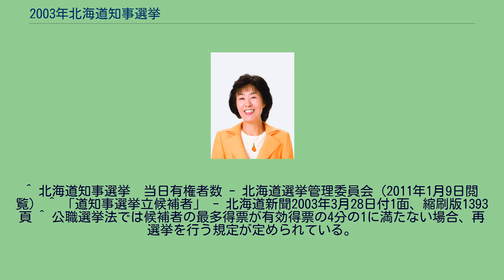2003年北海道知事選挙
2003年北海道知事選挙（2003ねんほっかいどうちじせんきょ）は、北海道の執行機関である北海道知事を選出するため2003年4月13日に投票が行われた選挙で、第15回統一地方選挙の一環として実施されたものである。
北海道知事の任期4年が満了したことに伴って実施された選挙である。
なお北海道の知事選挙は、初めての選挙である1947年以来、一貫して統一地方選挙の日程で実施されている。
また北海道は、旧社会党やその流れをくむ民主党の勢力が強い地域で、1999年の選挙以外、常に国政における与野党が対立する図式の選挙戦が続いている。
この時の選挙戦は、現職の堀達也知事が引退したことに伴い、8年ぶりの新人対決となった。
1947年の第1回知事選以来、過去最多となる9人の候補が立候補して激しい選挙となったが、無所属新人で自民・保守新推薦、公明支持の高橋はるみ候補が民主党の前衆議院議員の鉢呂吉雄らを僅差で抑えて初当選を果たした。
高橋の当選により、自民党主体の道政が復活し、民主党（旧社会党）は20年ぶりに野党となった。
この時の選挙戦では道知事選挙が始まって以来、最多となる9人が立候補した。
なお伊東秀子は前回に引き続いての立候補である。
選挙戦は全9候補者中、政党推薦の高橋・鉢呂両候補に無党派候補を標榜する磯田・伊東・酒井の3候補が絡む構図が強くなり、激しいつばぜり合いとなった。
有力候補者の乱立により当初、最多得票が有効投票の4分の1に届かずに再選挙の可能性もささやかれたが、混戦を抜け出した高橋が当選に必要な有効投票の4分の1を約10万票上回って初当選を果たした。
投票率は前回を2％弱下回り、過去2番目の低さとなった。
当選した高橋は、自民党や経済界の強い支援を受けて保守層の支持を固めた他、公明党の支持を取り込むことにも成功したことが勝因となった。
一方、鉢呂は連合北海道による組織選挙で支持率を急上昇させたものの、終盤で支持が伸び悩み、高橋に6万2千票余り及ばなかった。
そして磯田は無党派層の取り込みに支持を欠いた他、伊東は地方での基盤が弱いことで支持が伸びず、酒井は知名度の低さが克服できなかった。
投票した有権者の中で34％程を占めた無党派層の中で見た場合、民主党などが推薦する鉢呂が23.8％でトップに立ち、続いて自民党などが推薦する高橋が22.0％、無党派を標榜した磯田と伊東がそれぞれ20.9％と18.8％を占め、無党派層の支持は鉢呂・高橋・磯田・伊東の4候補でほぼ4等分される結果となった。
^ 北海道知事選挙　当日有権者数 - 北海道選挙管理委員会（2011年1月9日閲覧） ^ 「道知事選挙立候補者」 - 北海道新聞2003年3月28日付1面、縮刷版1393頁 ^ 公職選挙法では候補者の最多得票が有効得票の4分の1に満たない場合、再選挙を行う規定が定められている。
^ 「道知事選　投票率史上2位の低さ」 - 北海道新聞2003年4月14日付5面、縮刷版675頁 ^ 北海道知事選挙　投票結果 - 北海道選挙管理委員会（2011年1月9日閲覧） ^ 北海道知事選挙　候補者別得票数 - 北海道選挙管理委員会（2011年1月9日閲覧） ^ 北海道新聞2003年4月14日付1面、縮刷版671頁 ^ 「無党派票、4氏ほぼ等分」 - 北海道新聞2003年4月14日付5面、縮刷版675頁